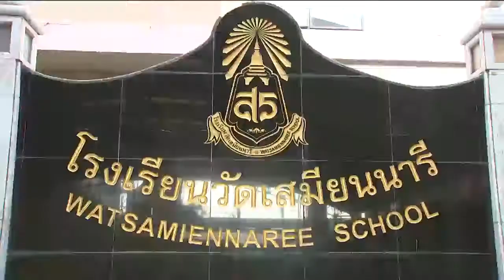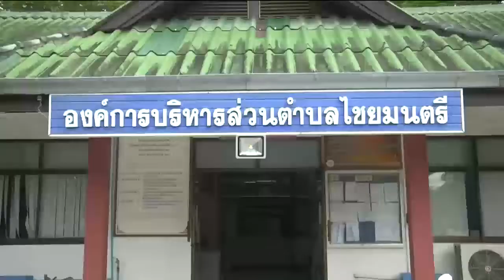ข่าวพระราชสำนัก 17 มี.ค. 61